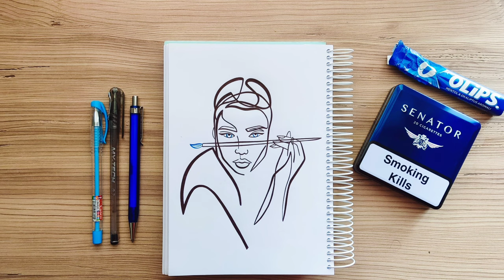Ninth type of painting style: Baroque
Talking about : Baroque